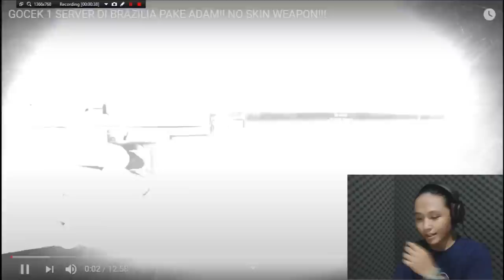MR 05 RUSHER MENGERIKAN! - REVIEW GAMEPLAY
next kita reaction review gameplay siapa lagi blay?
feel free to give your opinion in comment section down bellow blay!